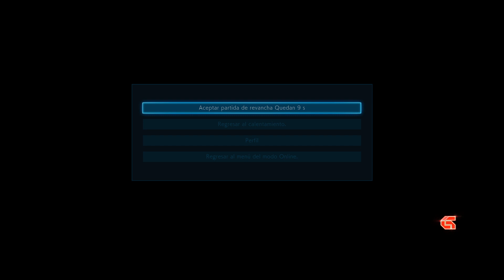TEKKEN 7 Online LAW Vs LEI ElMatero 2